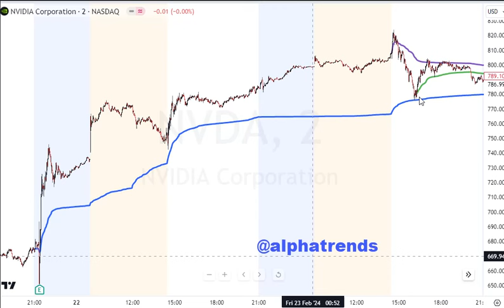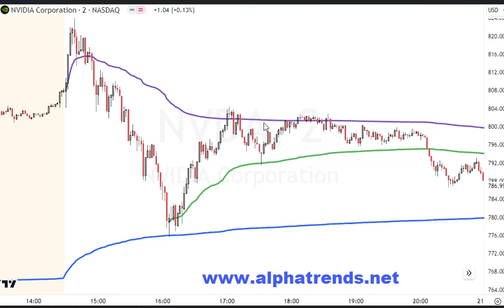Anchored VWAP from Earnings Precise Entry in Nvidia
Sign up for Alphatrends weekly email and get

End-of-Week Stock Market Analysis Video 🎥
Swing Trade Guide 📖
4 Stages Of Stock Cycles Chart 📊
Exclusive webinars for list members 🗣️

Order Brian's NEW BOOK- Maximum Trading Gains With Anchored VWAP
on Amazon